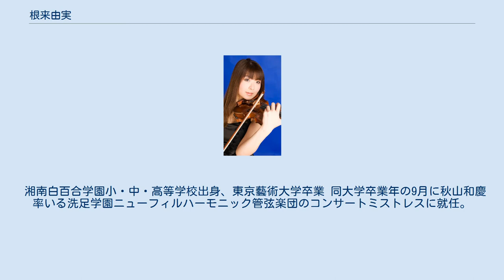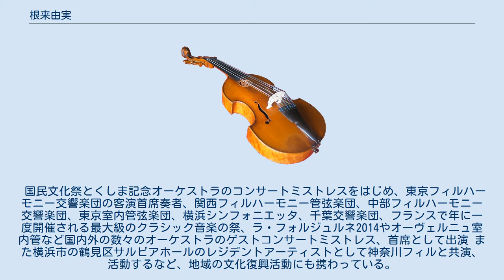根来由実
根来 由実（ねごろ ゆみ）は、日本のヴァイオリン奏者である。
 湘南白百合学園小・中・高等学校出身、東京藝術大学卒業 同大学卒業年の9月に秋山和慶率いる洗足学園ニューフィルハーモニック管弦楽団のコンサートミストレスに就任。
 国民文化祭とくしま記念オーケストラのコンサートミストレスをはじめ、東京フィルハーモニー交響楽団の客演首席奏者、関西フィルハーモニー管弦楽団、中部フィルハーモニー交響楽団、東京室内管弦楽団、横浜シンフォニエッタ、千葉交響楽団、フランスで年に一度開催される最大級のクラシック音楽の祭、ラ・フォルジュルネ2014やオーヴェルニュ室内管など国内外の数々のオーケストラのゲストコンサートミストレス、首席として出演 また横浜市の鶴見区サルビアホールのレジデントアーティストとして神奈川フィルと共演、活動するなど、地域の文化復興活動にも携わっている。
 室内楽活動では、2008年にチェロ奏者の島津由美とデュオ Yumi×Yumiを結成 2012年にCD Yumi×Yumi “Passacaglia” をリリース！ 2015年には元東京交響楽団の西田博（コンサートマスター）、諸橋健久（首席ヴィオラ奏者）、ベアンテ・ボーマン（首席チェロ奏者）とともに弦楽四重奏、Quartet ” Vintage ”（ヴィンテージカルテット）結成 ヴァイオリンを澤和樹、前橋汀子、若林暢、故山本由香子らに師事 マスタークラスにて、レオン・シュピーラー、ステファン・ピカール、ヤン･ソンシク、ルイス・カプランらに師事 室内楽を岡山潔、北本秀樹、青柳晋、藤森亮一らに師事